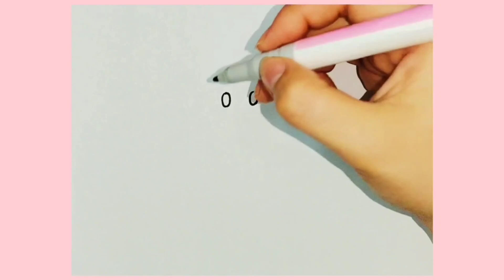HOW TO DRAW PATRICK FROM SPONGEBOB SQUAREPANTS